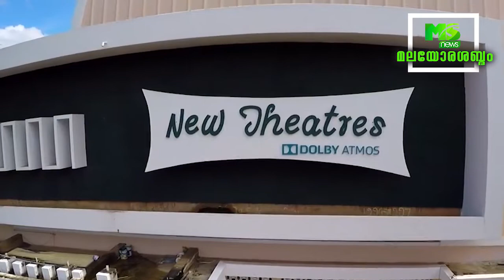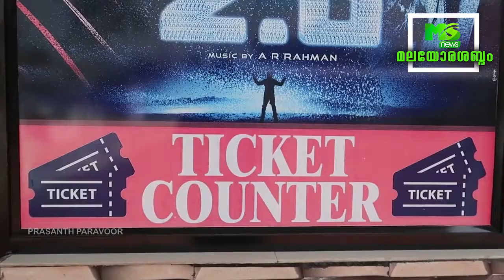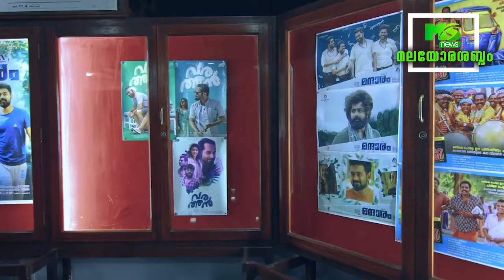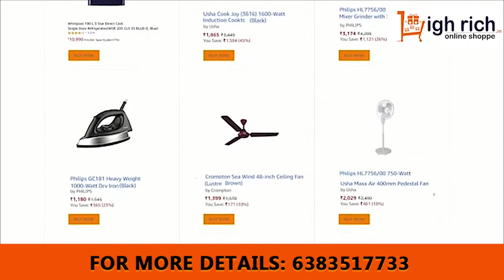filmindustry സർക്കാരിന്റെ കനിവും കാത്ത് കേരളത്തിലെ സിനിമാ മേഖല